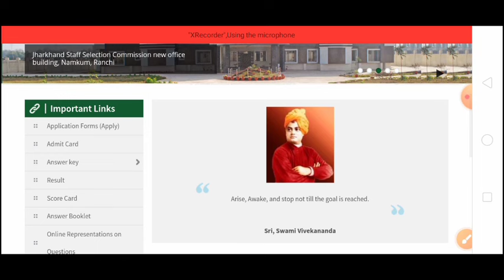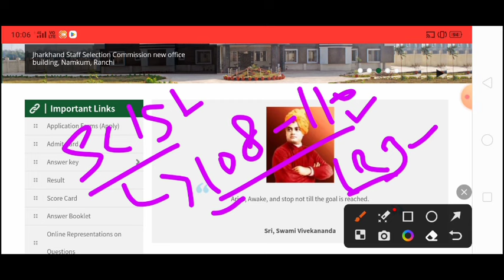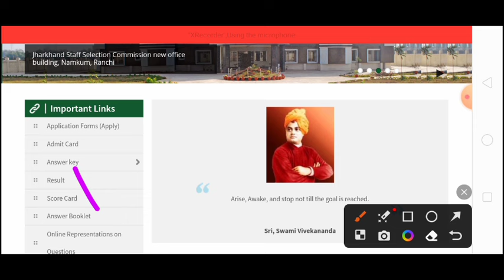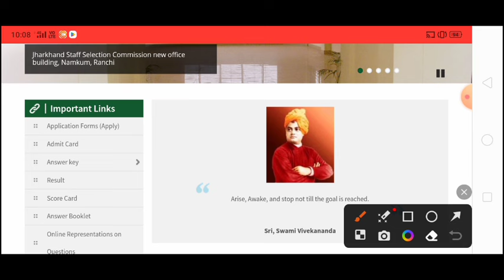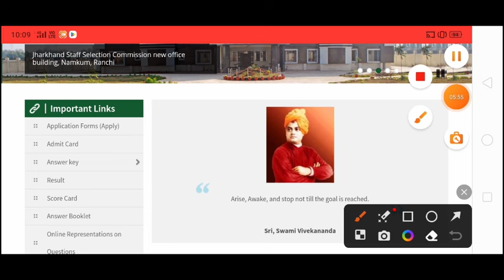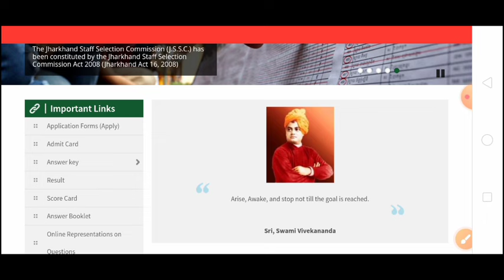JSSC PGT Remaining Results Big News || JSSC PGT Cut-off 2024